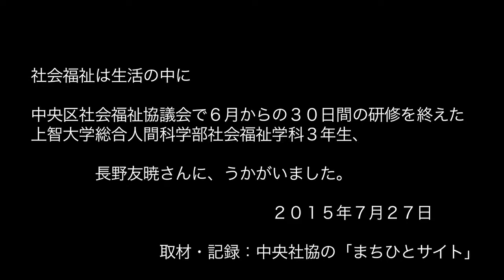「社会福祉は生活の中に」 社協研修生 長野友暁さんにインタビュー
中央区社会福祉協議会で６月からの３０日間の研修を終えた
上智大学総合人間科学部社会福祉学科３年生、
長野友暁さんに、うかがいました。
２０１５年７月２７日
聞き手：まちひとサイト　藤井俊公